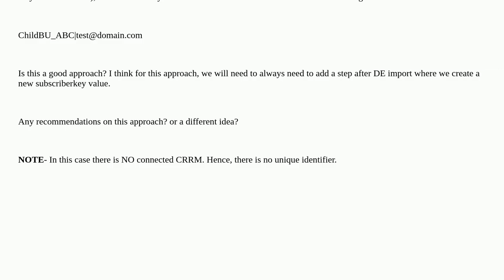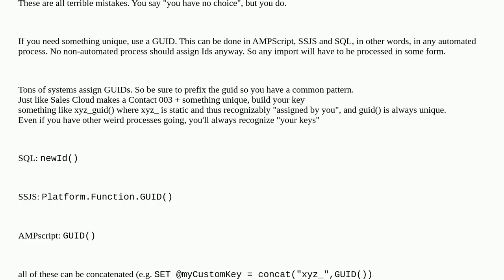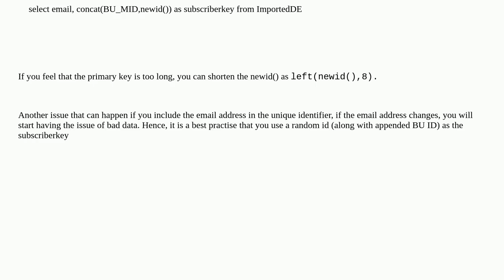Salesforce: Is there any way to generate a subscriberkey in combination of email and something else?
Is there any way to generate a subscriberkey in combination of email and something else?

A special thanks goes out to the community